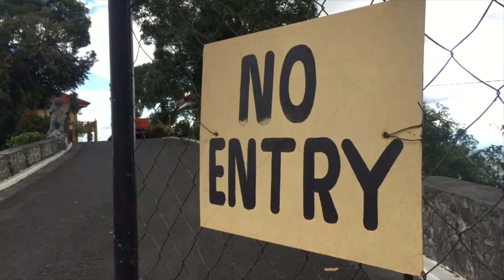Vlog || SELLING OUT THE BEAUTY OF "O V E R V I E W, Bukidnon." to tourist. must visit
This spot can be located near Quezon road to Davao! above the Zig Zag Road. you better visit Overview to personally witness its beauty and the culture also manifested by the statue of Matigsalug tribe which belong to the 7 TRIBES of Kaamulan Festival in Malaybalay, Bukidnon a City in the Forest..

Thank you guys for watching! please help me reach 1,000 subscriber, a simple one would help me so much! and don't forget to click the bell notification. it would take a seconds to click guys! thank you so much. God Bless